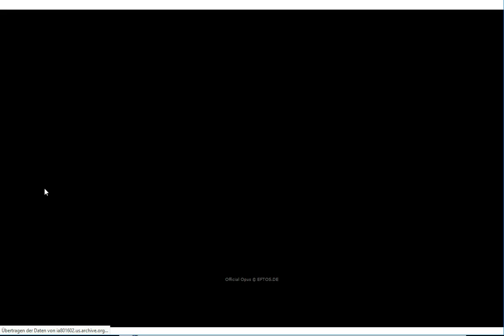Eftos Edition Raetia die letzte Krise 654